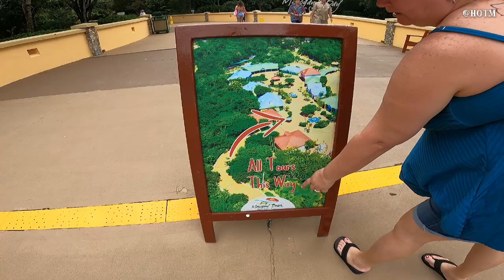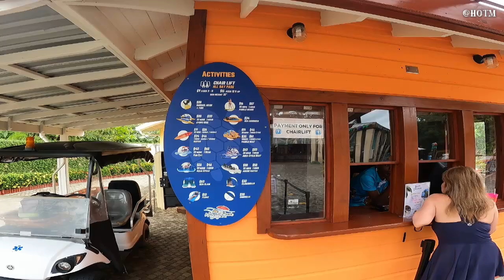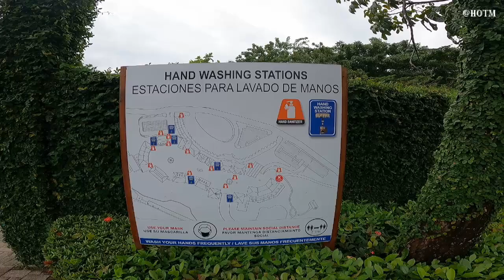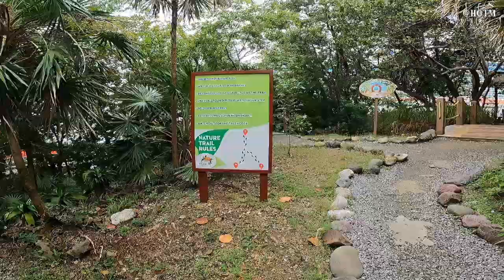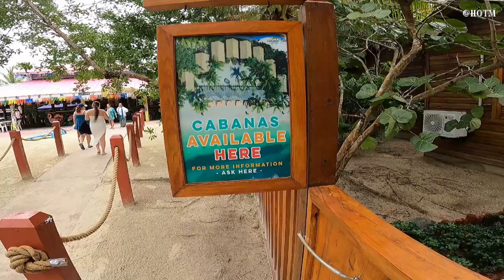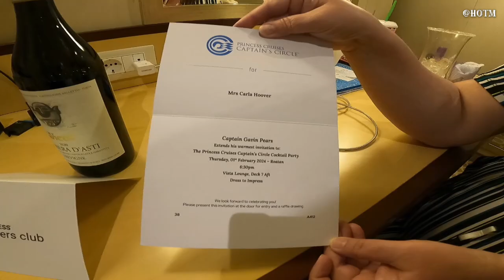REGAL PRINCESS / MAHOGANY BAY ROATAN / CAPTAIN'S CIRCLE PARTY / 80'S PARTY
Today we arrived at Mahogany Bay Roatan around 8am but we didn't get off till almost noon and took a little walk down to Hideaway Bar and Beach area.  There are lots of picture or Instagram moments to be had along the way.  Make sure if it is your first time here to walk the nature trail to see the ship up close and personal and take some amazing pictures.  When we got back on board the ship our invitation to the Captain's Circle was in our room so we got dressed up and went to meet the senior team and have some drinks.  After that we watched some OMG magic tricks from the Henry and team at Crooners Piano Bar.  Still can't see how they are done.  The 80's party was to end the night and it started off a little slow then all of a sudden, the floor filled up with guests dancing and really enjoying themselves.  Hope you guys enjoyed the video had some issues with copywrite this time that why we have some strange music in the video.  Until next time HAPPY CRUISING!!

Cardan Travels
Daniel Hoover

Cardan_Travels
Hoovers.on.the.move

DH42257088